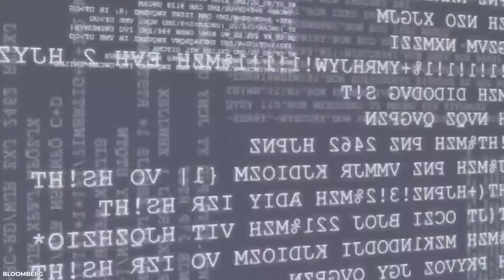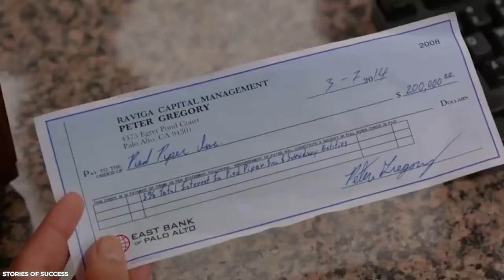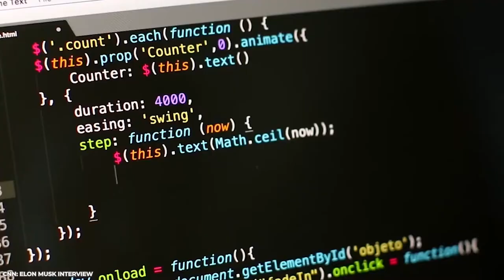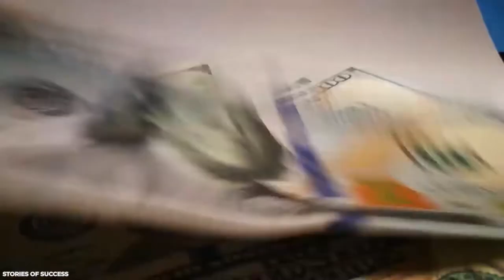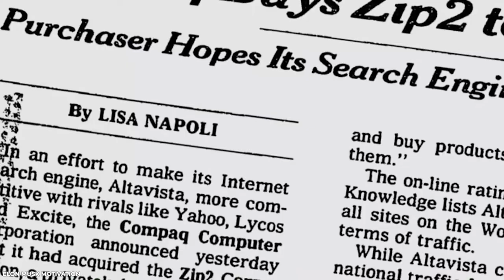Young Elon Musk being Cocky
Watch the young Elon Musk and his girlfriend (later wife) motivation interview when they take delivery the Million Dollars SuperCar the Mc Laren F1. At that time Elon just funded PayPal after he sold his company Zip2 to Compaq for $400 Million Dollar. Elon Musk showed off his 1 Million Dollar McLaren Car of which there are only 62. But Musk deserves to be cocky, he's a hero who revolutionized our world.

- „Its a million dollar for a car... its decadent „ says Justin Wilson, Elon's girlfriend / fiancee at that time. Later Elon Musk's wife.
Justine Wilson (Musk's girlfriend , later wife) said she was afraid Elon Musk could miss: "a sense of appreciation , motivation and perspective."
We cannot talk about appreciation because that depends on the viewer's background and expectations, but we can say we appreciate what the Mc LarenF1 probably did for Electric Vehicle  history. Although some people loathe combustion-engined cars, the McLaren F1 must have taught Elon Musk what a car should be. In the brief period he drove it, the F1 probably have amazed ElonMusk multiple times to the point he knew the Model S would not be good enough if it did not do the same.
Elon Musk feared he would be seen as an imperialist brat for having bought the Mc Laren F1. Justine Wilson (Elon Musk's girlfriend and later wife)  was also concerned they would become "spoiled brats." On the other hand, perspective shows that the most valuable car company in the world may have a lot to owe to a then $1-million combustion-engined car from 1999.

Unfortunately, good things don't last forever, and Musk soon learned what happens when 627 horsepower at the rear wheels goes wrong.

While driving to a meeting about PayPal with investor Peter Thiel venture capitalist billionaire in one of the passenger seats, on Sand Hill Road in Palo Alto, Musk was asked to show was the F1 could do, and uttered the famous last words of :

 "WATCH THIS".

The Original motivation interview was made by CNN in 1999, but from the archives it was realesed only in 2021.